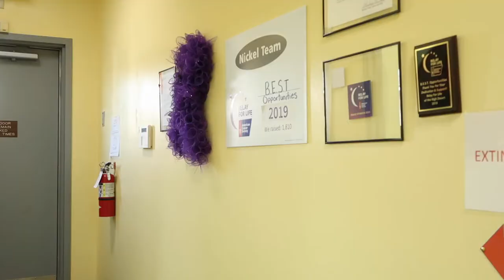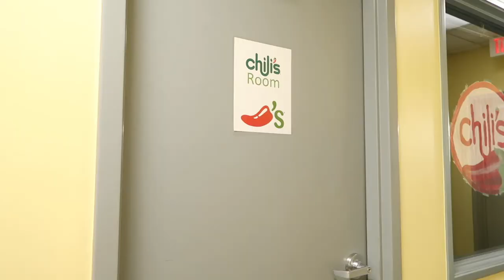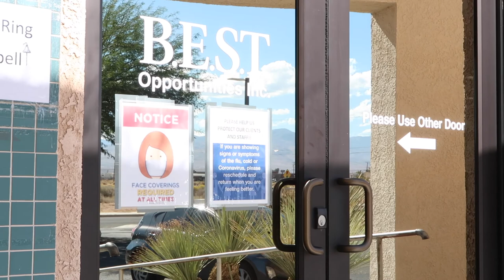Apple Valley Video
This is a virtual tour of our Apple Valley facility.